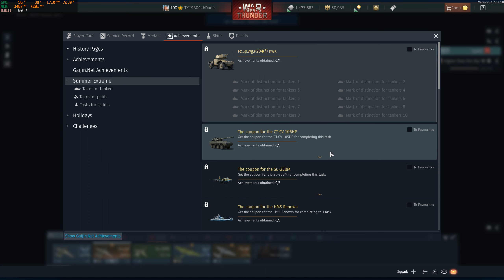It's Event Season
If you are just starting in WT and you need some high tier stuff then grind baby grind. If you don't, then ignore this event.